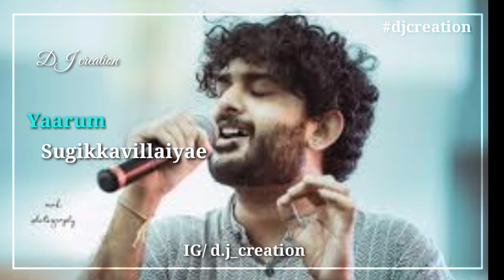Nila Kaigirathu WhatsApp status | Sid Sriram cover | DJ creation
If you wish to delete any copyright content, please inform us.. Thank you